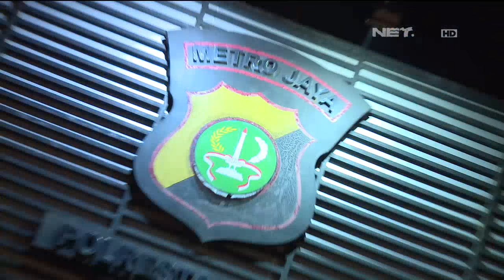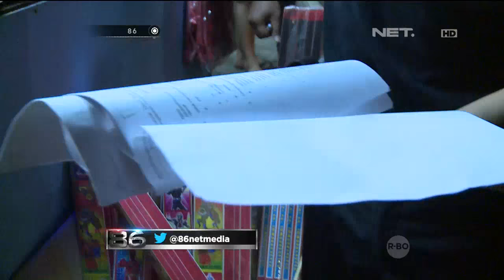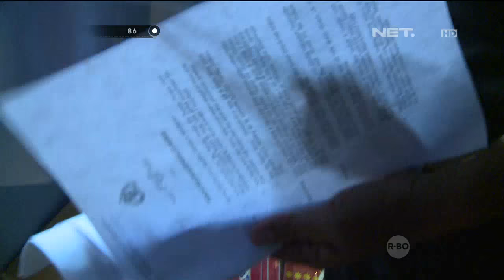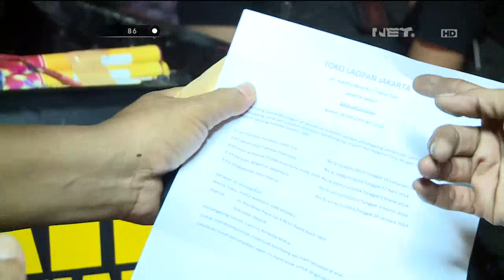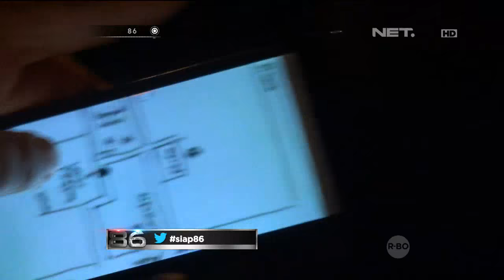86 Penertiban Malam Tahun Baru di Depok, Kembang Api Berlebih dan Miras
IPDA Winam Agus